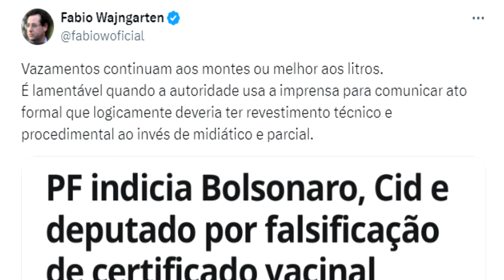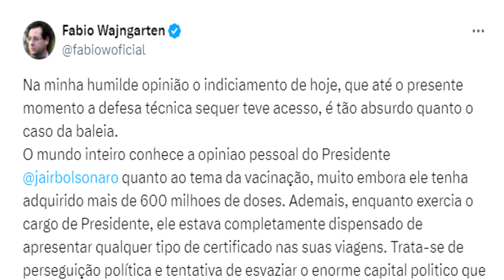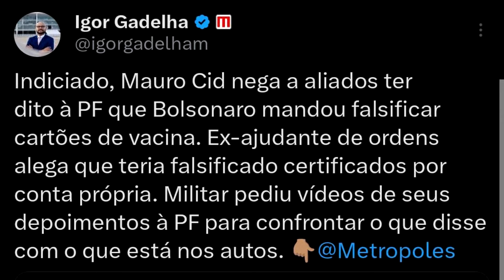O indiciamento de Bolsonaro pela PF / Vamos conversar sobre